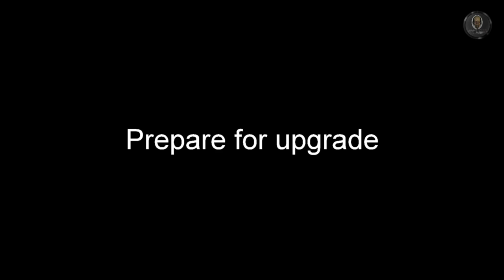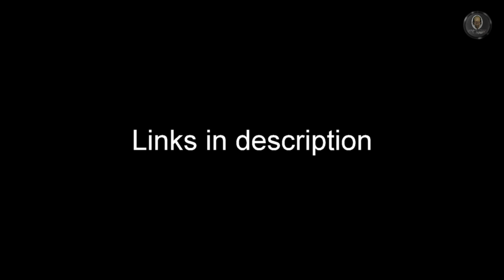WPL Upgrade part 1 - Removing bearings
It's first movie after long time because I don't have time for this :)
i got My WPL B24 kit and started to prepare it for upgrading.
Because I will replace bearings I started with taking that plastic bearings.

Links
WPL B24 KIT:

Gears puller that help to get plastic parts off:

Bearings 6x3x2,5mm

Metal drive shafts

10A ESC

or 20A ESC

Motors 160RPM 6v

Motors 200RPM 6v if want faster one

If You don't have printer and You want to Purchase My designed parts You can contact this people:
(If You want your mail to be here just write to Me)
Parts are designed to be easy to print and assembly :)
If You want to print anything else just ask theme :)

00:07 - 04:49
A Himitsu - Lost Within

04:49 - 07:13
A U X - Coffee Break

07:13 - 13:28
Avalon - Midnight Stroll